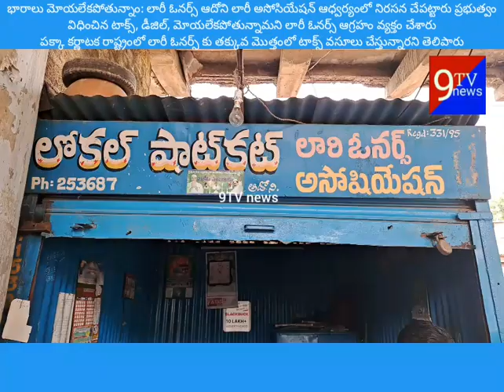భారాలు మోయలేకపోతున్నాం: లారీ ఓనర్స్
ఆదోని లారీ అసోసియేషన్ ఆధ్వర్యంలో నిరసన చేపట్టారు

ప్రభుత్వం విధించిన టాక్స్, డీజిల్, మోయలేకపోతున్నామని లారీ ఓనర్స్ ఆగ్రహం వ్యక్తం చేశారు
పక్కా కర్ణాటక రాష్ట్రంలో లారీ ఓనర్స్ కు తక్కువ మొత్తంలో టాక్స్ వసూలు చేస్తున్నారని తెలిపారు